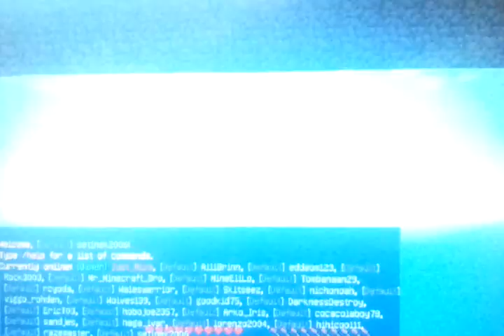Seti1974 Setinek zaprasza na serwer 1.6.2